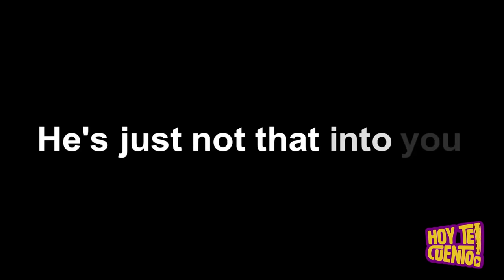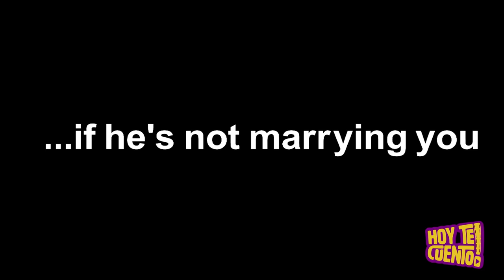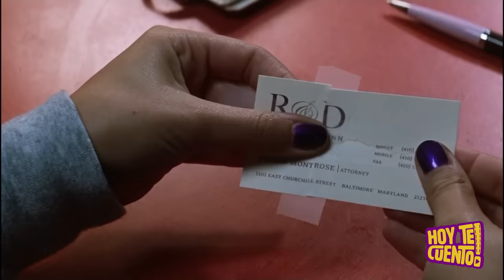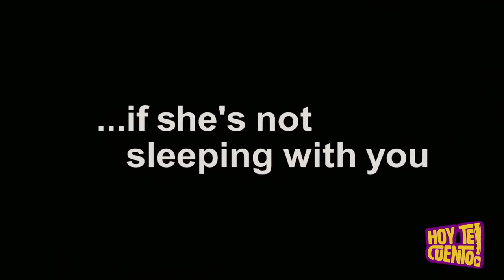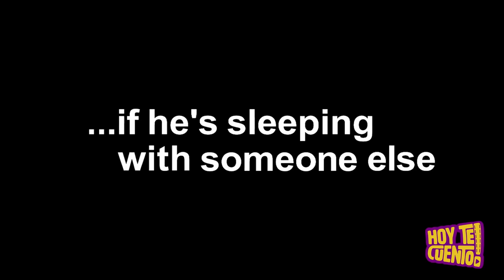Los hombres la TRATABAN MAL y ella se enamoraba | A El No le Gustas Tanto | Resumen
Estas mujeres piensan que si un hombre las trata mal, está enamorado de ellas. Sin embargo cuando descubren que si un chico no muestra interés significa que no le gustan, su mundo se abrirá por completo. A parte este sujeto no sabe si engañar a su esposa con esta linda chica. Resumen de la película "A el no le gustas tanto" tambien llamada "Simplemente no te quiere".